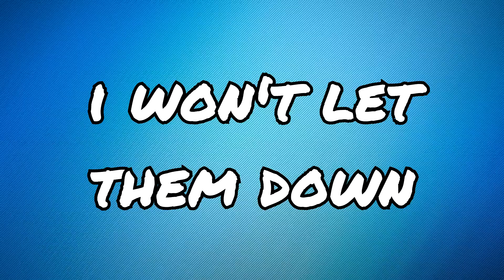Norman Pain is Trapped in Obscurity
There is barely anything known about Mr. Pain. Norman is trapped in obscurity in the music scene and something has to be done...

Chapters
Intro - 0:00
Norman Pain - 0:50
Trapped - 2:05
Human Vermin - 4:06
I won't let them down - 6:17
Is Norman Pain real? - 7:13